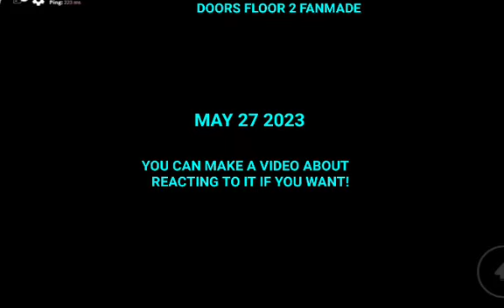DOORS FLOOR 2 TRAILER! (Fanmade made by WildCoolAndFree)